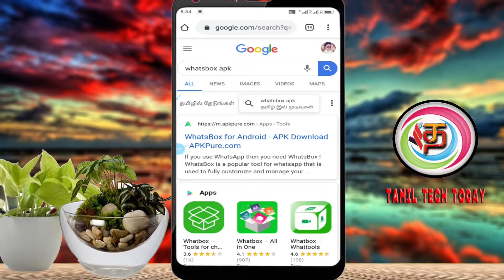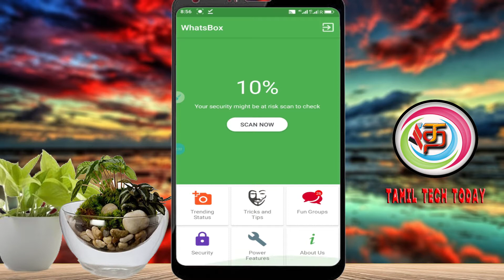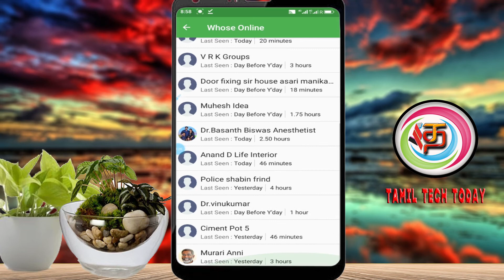Who Viewed Your Whatsapp Profile in Tamil | Tamil Tech Today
- click the link and press SKIP AD Button Then Download this App

This channels is All About  Youtube, Google Adsense, Android App, Webdesign, Wordpress, Video Editing, Affiliate programs Tutorial In Tamil, How to Make Money Online in Tamil, All the videos uploading in this channel is on regional Tamil language.

Tamil Tech News & Review, Tips and Tricks and Much More!

Android Applicatiion Reviews is on regional Tamil language.